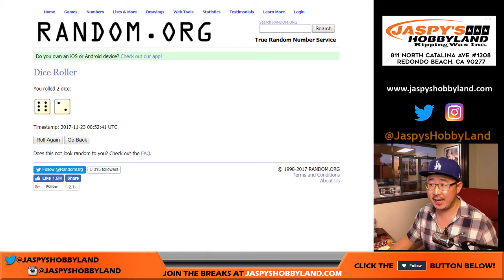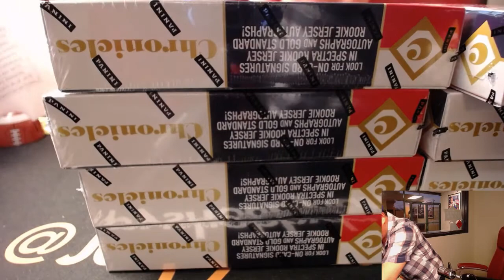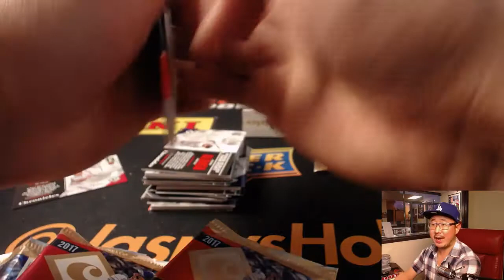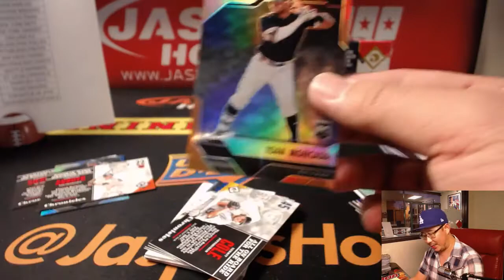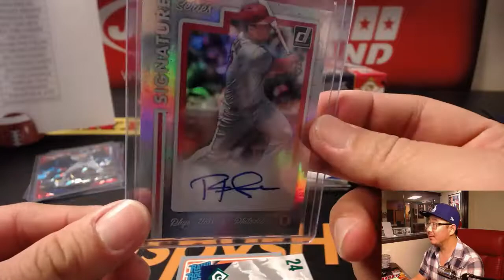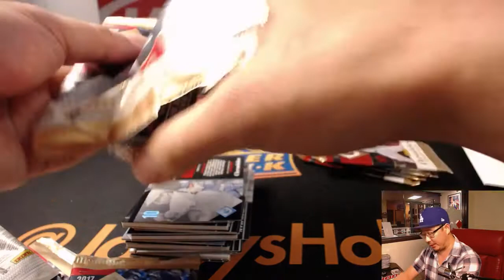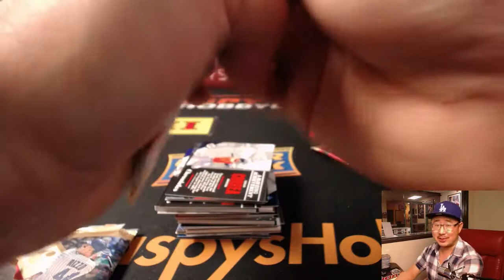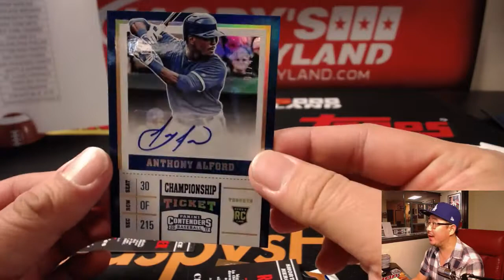We, 11/22/17 [4Box RANDOM TEAM] #1 - 2017 Panini Chronicles MLB Baseball